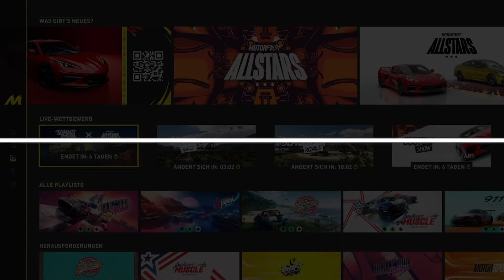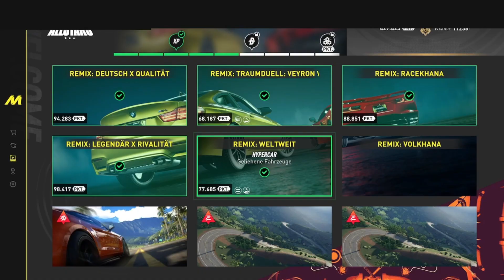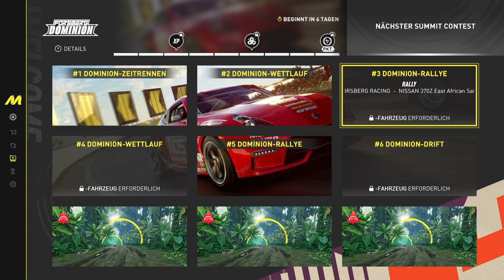The Crew Motorfest #30 "Motorfest: All-Stars" TheCrewMotorfest